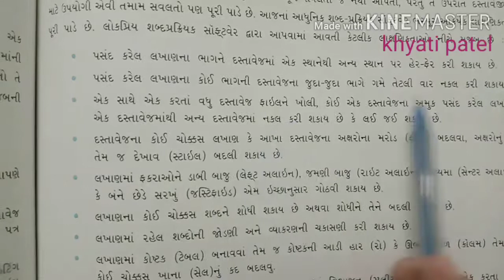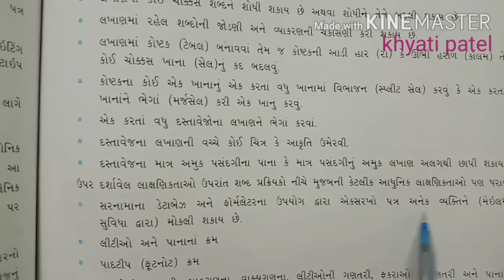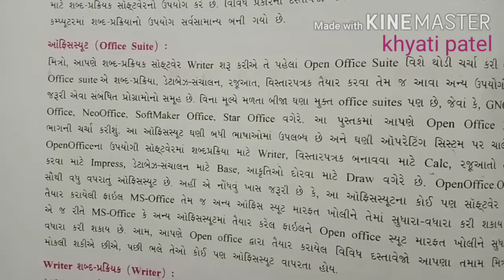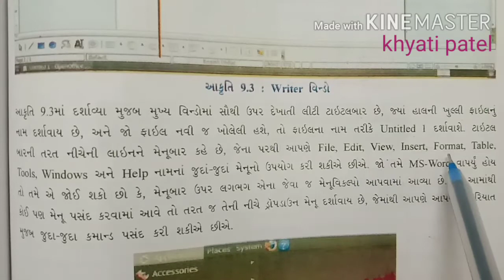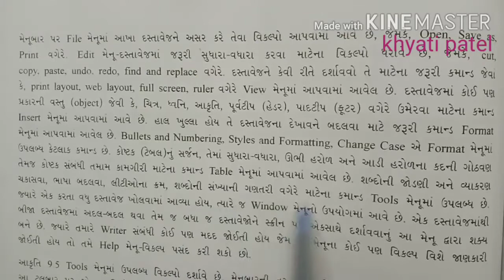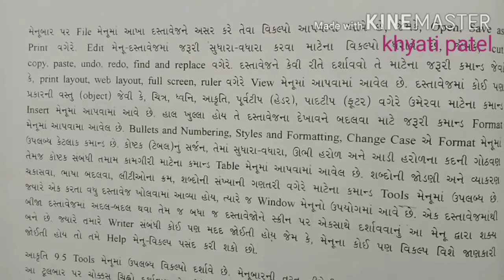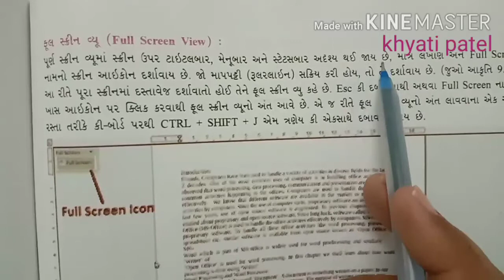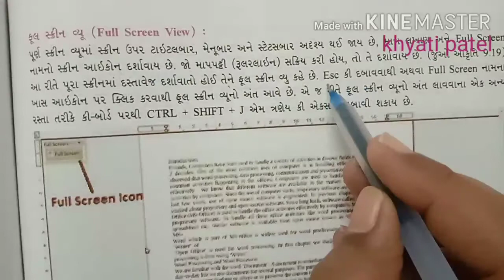Com 9th guj med ch-9